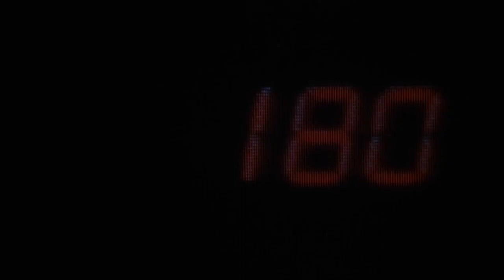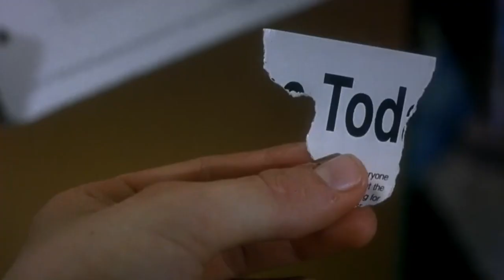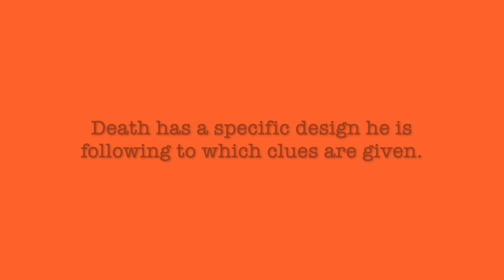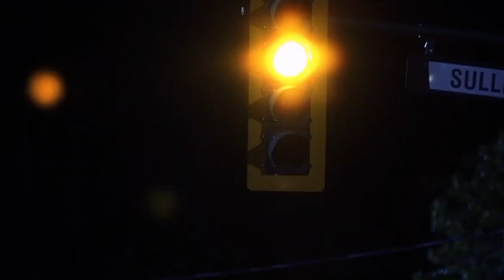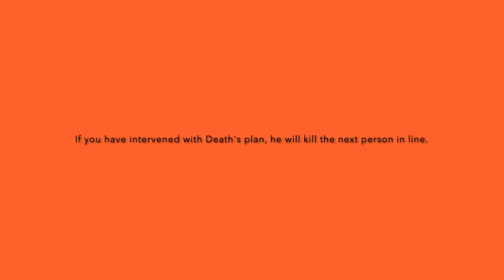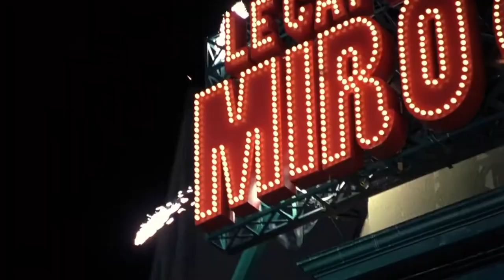Final Destination(2000) Movie Recap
I could not wait to get to this franchise! FINAL DESTINATION is off the wall insane horror and I love every second of it. The film has mystery, great horror sequences and lots of gore.